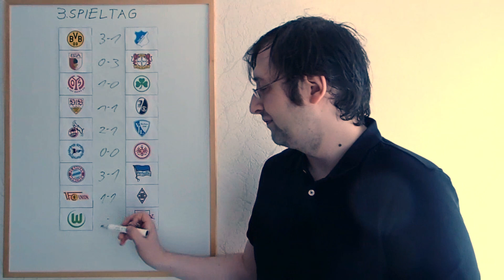Bundesligatipps 1.Liga - 3.Spieltag - Saison 2021/2022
Die Partien:
Borussia Dortmund - TSG 1899 Hoffenheim
FC Augsburg - Bayer 04 Leverkusen
FSV Mainz 05 - SpVgg Greuther Fürth
VfB Stuttgart - SC Freiburg
1. FC Köln - VfL Bochum
Arminia Bielefeld - Eintracht Frankfurt
FC Bayern München - Hertha BSC
1. FC Union Berlin - Borussia Mönchengladbach
VfL Wolfsburg - RB Leipzig

Spielstand der Tipprunde nach dem 2.Spieltag:

1. ToreKnut 27 Pkt.
2. Robinator2000 26 Pkt.
2. Colin 26 Pkt.
12. ImMon6510 17 Pkt.